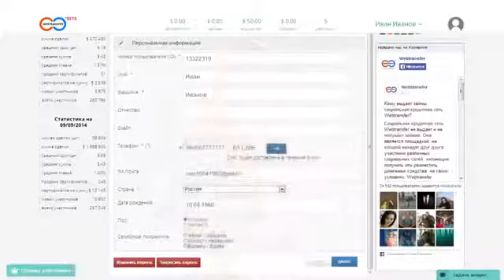Вебтрансфер инструкция для новичков, вебтрансфер отзывы webtransfer finance com 2015 год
Вебтрансфер-инструкция для новичков. Регистрация Бонус 50$ новичкам